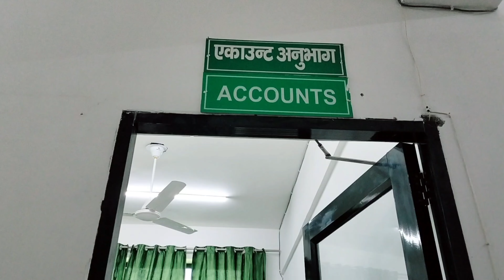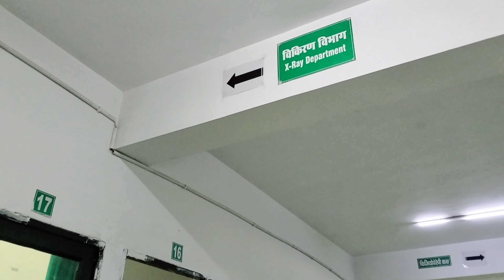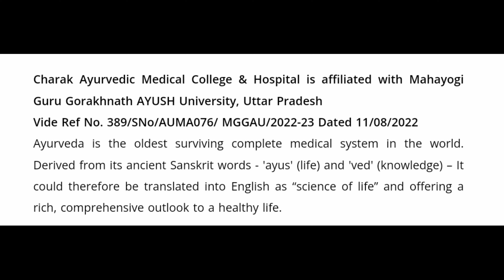Best Private BAMS College in UP | Bams college Review | Bams Admission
Best private bams college in up | bams college in up |
Bams college review | bams admission

Charak Ayurvedic Medical College And Hospital Campus Tour | Bams College Campus Tour | Private Bams college

Charak Ayurvedic Medical College was

with Ministry of Ayush, Government of

India and Guru Gorakhnath AYUSH University Uttar Pradesh

The institute is promoted by Shri Balaji

Educational Trust with an aim to

promote and empower Ayurveda with

high quality education and training.